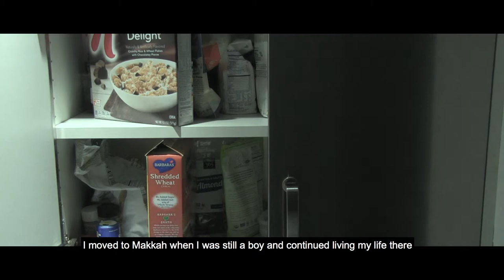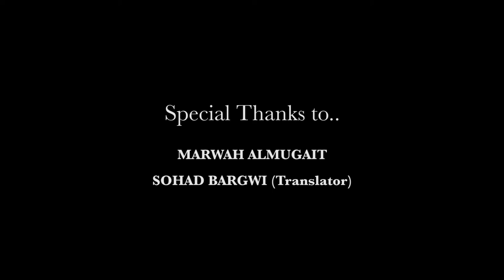Expatriate Artists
3 Saudi Arabian artists doing an art residency in New York City

Directed By Majeed Alsulemani IG: Majeedi_